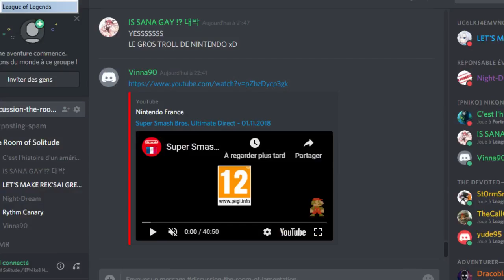[LoL]【5v5 Normal】Patch 8.21 ► [MVP] Top Viktor vs Tahm Kench [UNSTOPPABLE] ♦ A Rank & 4/4/1 KDA